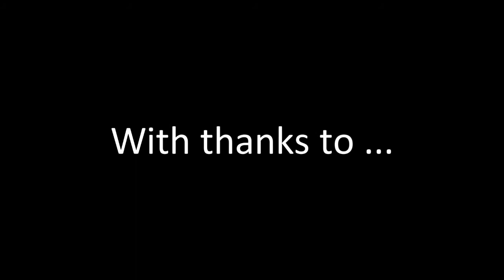Scarifying the 10th Fairway - Kooyonga Golf Club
Time lapse video of our course staff scarifying the 10th fairway as part of our annual course renovations which happened in early December 2016.